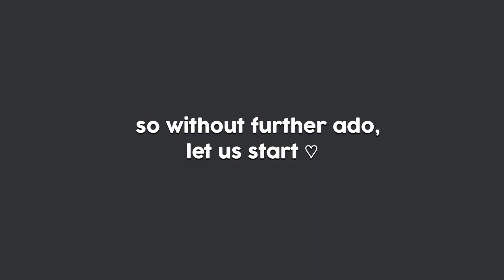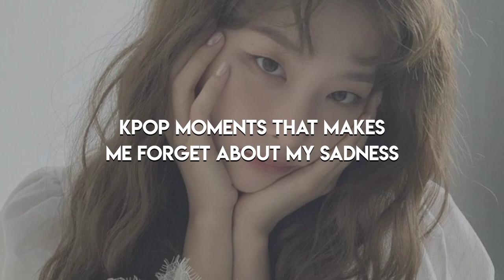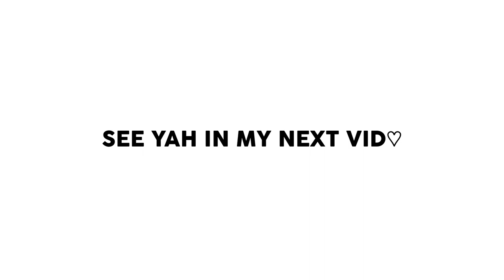kpop content ideas pt. 3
WATCH IN 1080p FOR A BETTER AND HD VIEWING

i just changed my name from "Seulgi's Orenjji" to "Chunghatopia"

Title: kpop content ideas pt. 3

First if all, sorry but pls excuse my grammar. I'm not an English person but I do speak a little.

KPOP CONTENT IDEAS LINKS IS ON THE END OF THE VIDEO SO WATCH TILL THE END.

Apps I used in editing: Capcut, VN

Credits to @dylonmaycel for the remix ♡

OUTRO: ♪  Dreams Comes True (AESPA) ♪